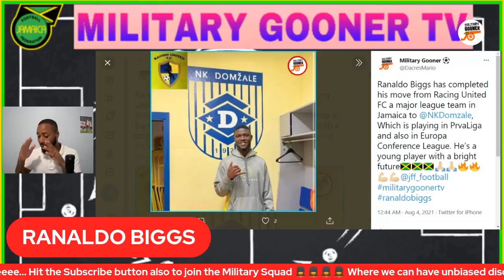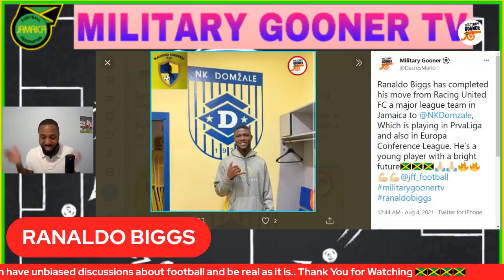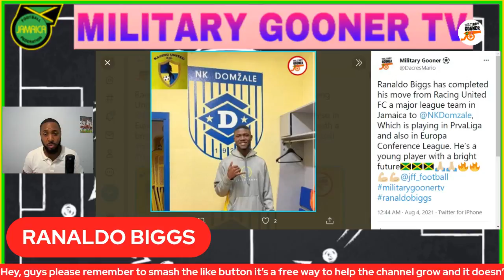Ranaldo Biggs Signs With NK Domzale In The Slovenia Top Division From Jamaican Major League Team